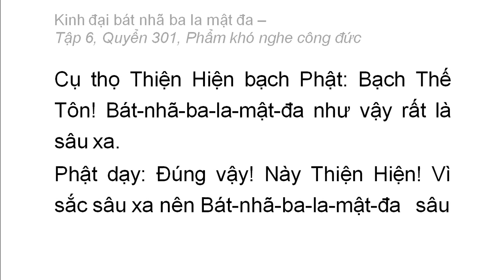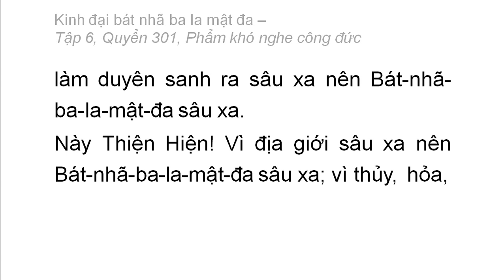Quyển 301: Kinh đại bát nhã ba la mật đa - Phẩm khó nghe công đức (rất hay) (301/600) (8)